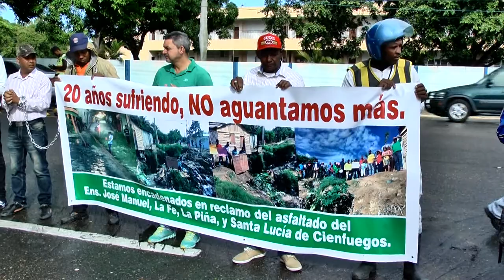PROTESTA FRENTE AL AYUNTAMIENTO DE SANTIAGO EN DEMANDA DE PAGO